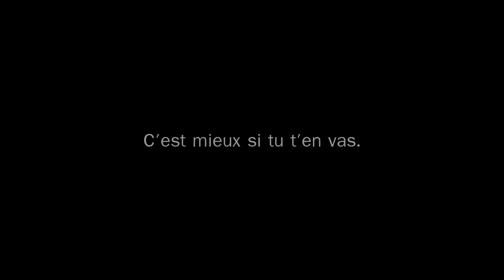【TBK】Unravel (Short French ver.)【Cover】 Dj-Jo Dubstep version.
FR/EN

Oh- quel bandwagon ? Je ne vois aucun band- *SHOT*
Wow 2 covers en moins d'une semaine. Et deux adaptations françaises ! Miracle.

Je voulais faire une cover de cette chanson mais pour varier un peu je suis partie sur une version française.
J'entraine aussi mon animation. Oui c'est très basique mais j'apprends encore. XD
J'ai absolument adoré cet opening et j'ai acheté le masque de Kaneki :DDD /s'enfuit

Oh- What bandwagon ? I don't see any band- *SHOT*

Wow 2 covers in less than a week. And 2 translyrics ! Miracle.

I wanted to cover this song as well but to change a bit I decided to make a French version of it.
I am also training my animation skill. Yay it's very basic but I'm still learning. XD
I absolutely fell in love with this opening and I bought Kaneki mask :DDD /run

~CREDITS~
✖ Original Song : "Unravel" by TK  from Ling tosite sigure

You can use them freely unless you credit me :3
Vous pouvez les utiliser sans probleme du moment que vous me creditez :3

✖ Vocal : TBK
✖ Mix : Sacha Vysper
Thank you for the beautiful one !
✖ Video : TBK